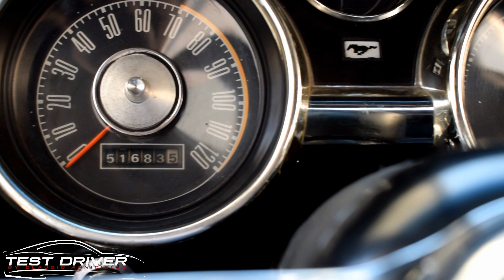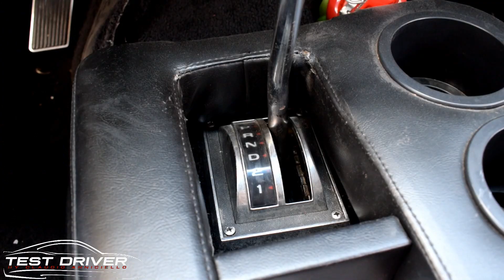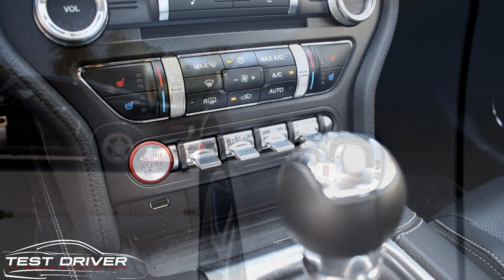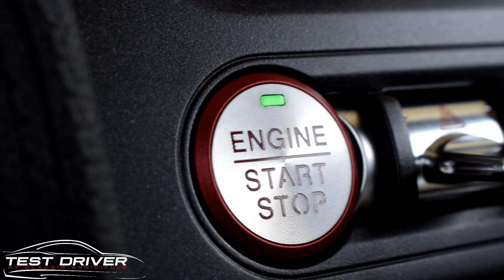Ford Mustang 1968 vs Mustang GT 2019: stessa Fastback...50 anni dopo. Qual è la migliore di sempre?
Tra la Ford Mustang Fastback 1968 curata dalla Buffalo Garage e la Ford Mustang GT 2019 che ho avuto in prova da Ford Italia ci passano 51 anni. Ho voluto far provare a Pasquale Salvati, il proprietario della Fastback del '68 la sua stessa auto, ma diverse generazioni dopo. Entrambe con motori V8 ed entrambe mantengono lo stesso spirito, nonostante l'elettronica e la sicurezza abbiano fatto passi da gigante nel corso del tempo. Quale sarà la vincitrice? Qual è la migliore Fastback?

Claudio Anniciello
Test Driver by Claudio Anniciello
Test Driver